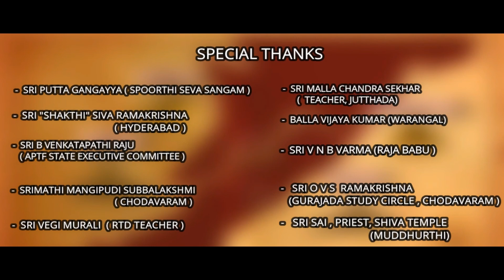Jagannadha Bhupati/Episode 7/ Memories of Madugula/Education/History.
This video is the 4th episode in 9 episodes series of Madugula history. This episode is done after a long gap. this will be continued based on the reception.